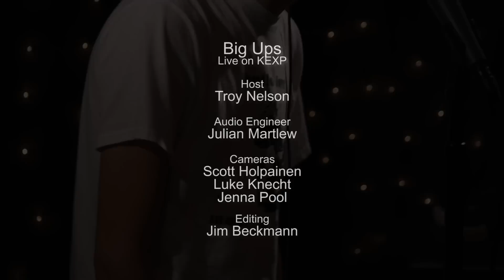Big Ups - Justice (Live on KEXP)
presents Big Ups performing "Justice" live in the KEXP studio. Recorded October 18, 2014.

Host: Troy Nelson
Audio Engineer: Julian Martlew
Cameras: Scott Holpainen, Luke Knecht & Jenna Pool
Editor: Jim Beckmann